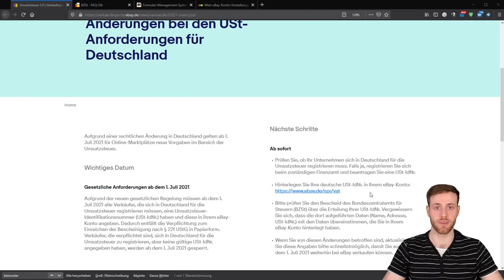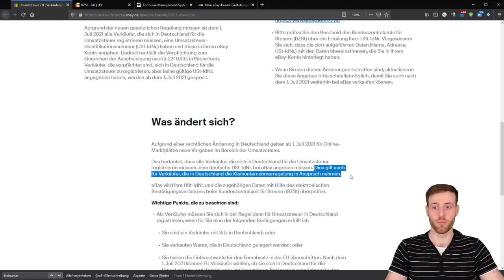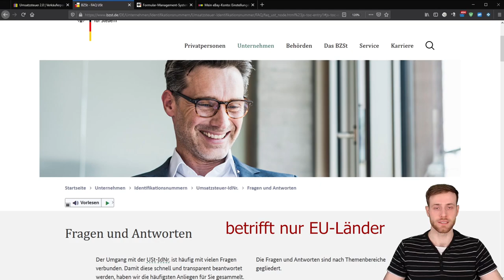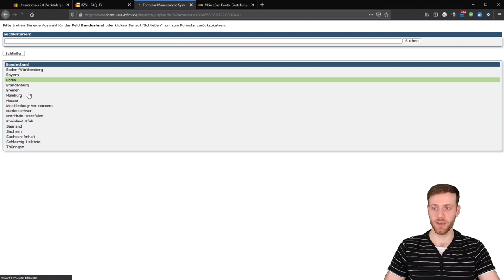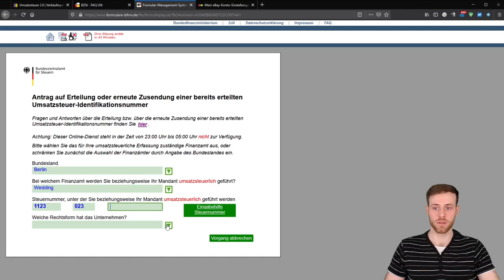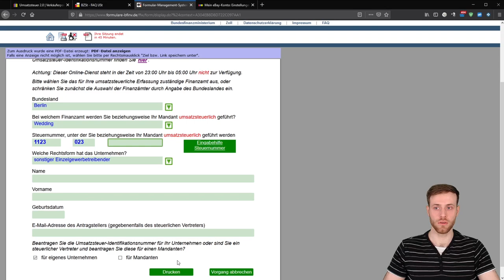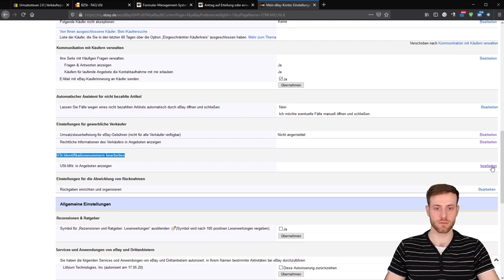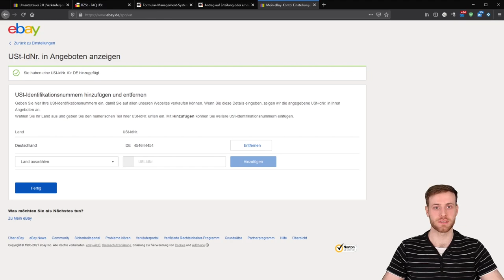Umsatzsteuer ID Nummer beantragen & im eBay Konto eintragen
► Pflicht der UStID bei eBay

Hier kannst du direkt zu deinem relevanten Thema sprigen:

0:00 : Intro
01:09 : Warum benötigt eBay eine UStID?
02:11 : UStID Information für Kleinunternehmer
02:36 : eBay gibt die Umsätze an die Finanzbehörden weiter
03:18 : Genaue Infos zur UStID bekommst du von deinem Steuerberater
03:50 : Bundeszentralamt für Steuern, Fragen und Antworten zur UStID
04:15 : Innergemeinschaftliche Lieferungen mit USt-ID
05:06 : SO BEANTRAGST DU DIE USt-ID
08:08 : Was kostet der Antrag und wie lange dauert es?
08:30 : SO FÜGST DU DIE USt-ID BEI DEINEM EBAY KONTO EIN

Eins der wichtigsten Themen die uns eBay in den letzten News für gewerbliche Verkäufer 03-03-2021 mitgeteilt hat, ist dass die Angabe der UStID für alle eBay Händler verpflichtend wird.

Die Umsatzsteueridentifikationsnummer muss bei eBay bis zum 1.Juli 2021 angegeben werden, andernfalls kann das Verkäuferkonto gesperrt werden.

Diese Änderung betrifft auch Händler, die die Kleinunternehmerregelung anwenden.

In diesem Video zeige ich dir, was die UmsatzsteuerID ist, wo du diese beantragen kannst und wie du diese in deinem eBay Konto hinterlegen kannst.

Themen zu denen weitere Videos folgen:

► Neues einheitliches Einstelltool
► Zahlungsabwicklung bei eBay
► Automatisierte Bearbeitung von Fällen

► Änderungen bei den Gebühren
► eBay Umsatzsteuer-Identifikationsnummer ✔